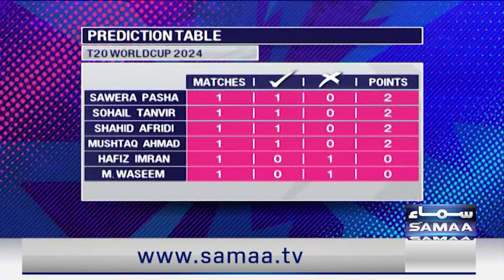Big Challenge For Babar Azam in World Cup | Sports Analysts Advices to Players | Zor ka Jor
Get ready to dive into the heart of sports action with our dynamic team as we bring you the latest updates, thrilling highlights, and in-depth analysis from the world of sports. Whether it's cricket, football, hockey, or any other sport that gets your adrenaline pumping, we've got you covered!

Join our passionate hosts as they take you on a journey through the highs and lows of the sporting world, providing expert insights and engaging commentary along the way. From exclusive interviews with your favorite athletes to behind-the-scenes glimpses of your beloved teams, "Zor Ka Jor" promises to keep you hooked from start to finish.

Tune in to "Zor Ka Jor" on SAMAA TV and join us as we celebrate the spirit of sportsmanship like never before. Let's make every moment count together!